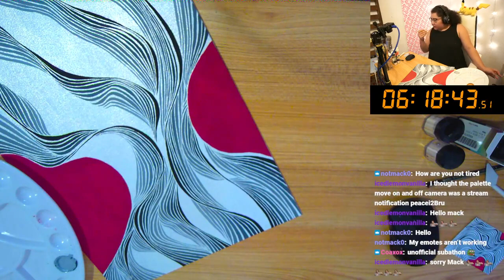10/3/22 pt2 🥳 FIRST EVER STREAM! AMA! 🎨 Painting #2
Time Stamps
00:00:00 Painting Time! (stream crashed)
03:37:00 The Final Minutes!
03:40:35 Timer Stop! Final Reveal!